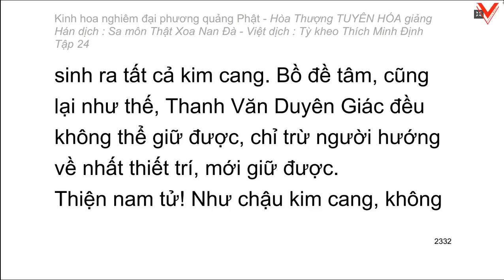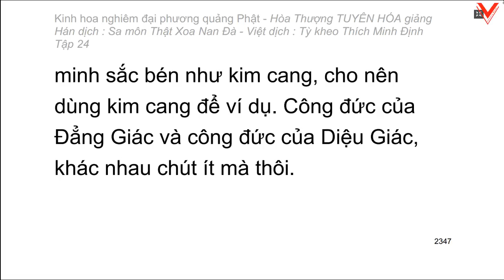Kinh hoa nghiêm - hoà thượng Tuyên Hoá giảng giải - Tập 24/25 (tiếp theo)